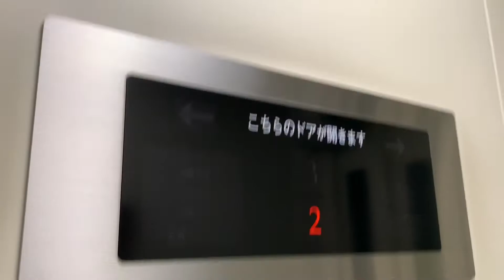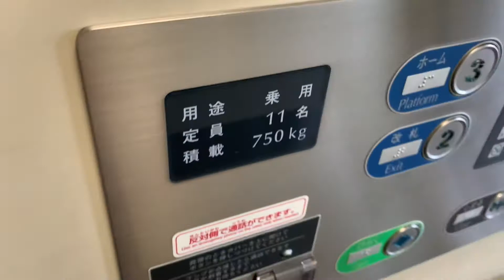新倉敷駅改札内のレア自販機（撤去済み）とエレベーター・エスカレーター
今回は、入場券を自動券売機で購入してレア自販機、エレベーター・エスカレーターを収録しました。
中央の自販機は、はじめて利用してみましたが、フライドポテトが売切表示が点灯していたのでおためし購入ができませんでした。

２０２０年１１月２３日追記
ニチレイの自販機は、撤去されてしまいました。現在は、現存しません。

新倉敷駅では、こだま号は、必ず停車します。ひかり号は、一部のみ停車します。
エレベーターは、フジテック製で、エスカレーターは、三菱製でした。エスカレーターは、スローになった状態で反対側の足元部分でセンサーに触れると逆走防止ブザーは、作動しません。

改札内では、乗車券と特急券が必要です。　入場券でも利用できます。

レア自販機
メーカー：ニチレイ

その他
残り時間表示：調理中（加熱中）のみ表示されます。

エレベーター↓
メーカー：フジテック
機種：ラクール「J.Slim」
アナウンス：あり
到着チャイム：あり
防犯カメラ：あり
ボタン確認音：あり
停止可能階：２「改札」，３「ホーム」

エスカレーター↓
メーカー：三菱
アナウンス：あり
人感センサー：足元部分にあり
防犯カメラ：あり